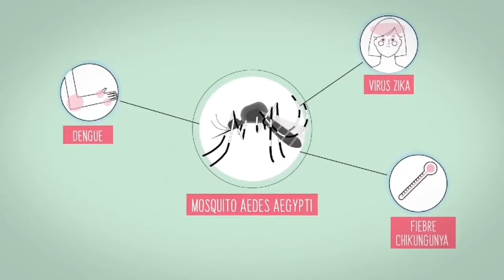Se disparan casos de dengue en México en 258%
Actualmente México registra 16 mil 403 casos de dengue confirmados, en tanto que en 2018, en el mismo lapso se contabilizaron 4 mil 578 casos, por lo que registró un aumento del 258% en casos de dengue, en comparación al mismo periodo del 2018.